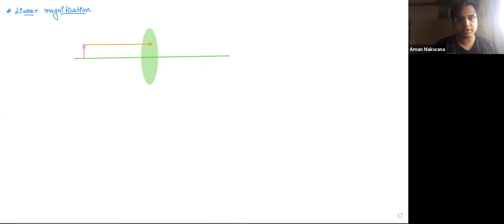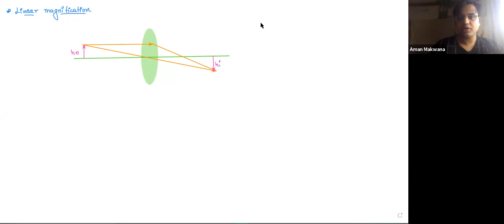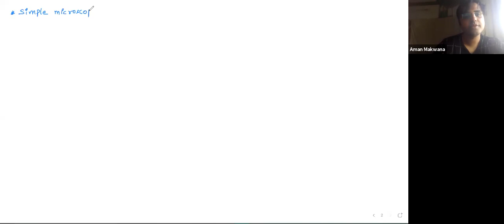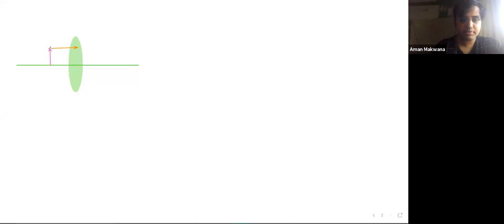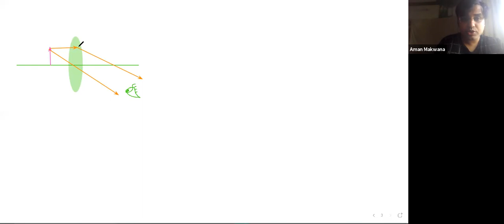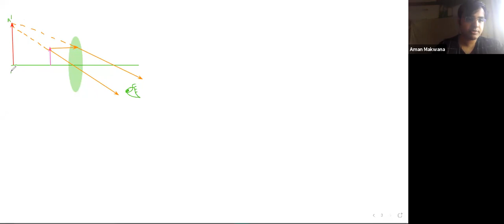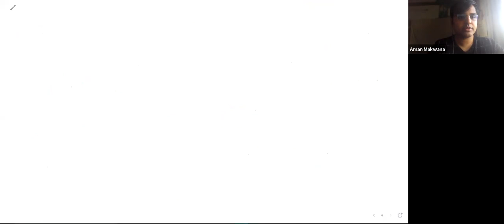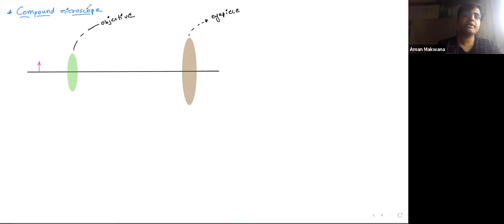Ray Optics Boards Lecture 9